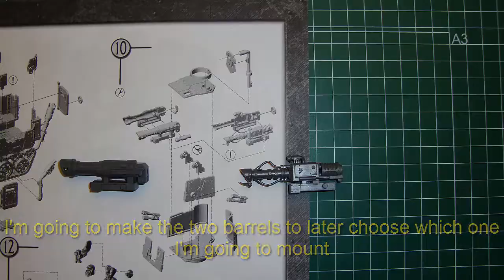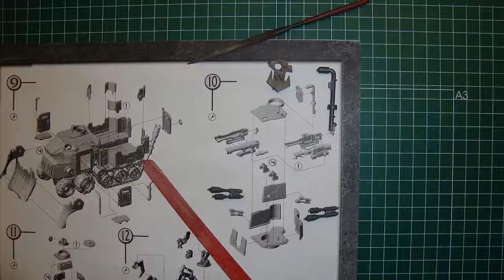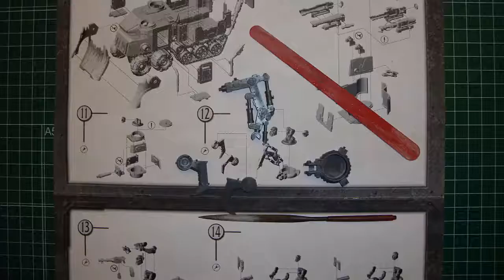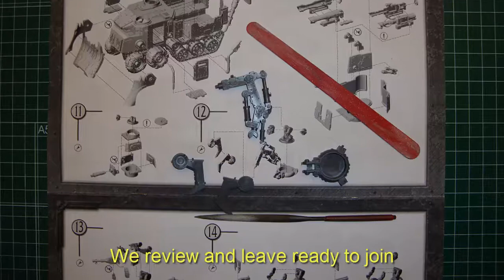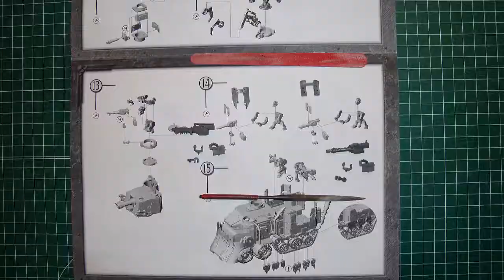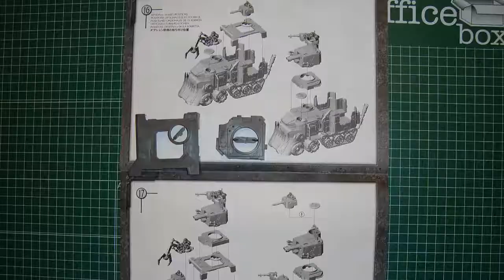Warhammer 40K Ork Battlewagon Part 3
In this third part we continue with the assembly of pieces. I thought about leaving the figures to make them at the end. In this part you finish cutting and assembling the pieces that are going to be painted together.

En esta tercera parte seguimos con el montaje de piezas. He pensado en dejar las figuras para realizarlas al final. En estar parte se termina de cortar y montar las piezas que se van a pintar en conjunto.

Music
Artist: Peter Able
Song: Circles